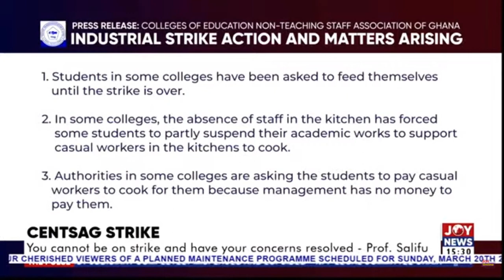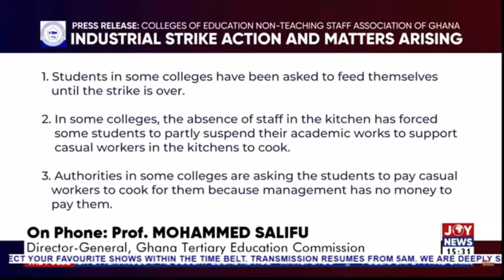You cannot be on strike and have your issues addressed – Prof Salifu to CENTSAG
Director-General of Ghana Tertiary Education Commission (GTEC), Prof Mohammed Salifu has called on Colleges of Education Non-Teaching Staff Association of Ghana (CENTSAG) to suspend their strike action and go back to the negotiation table.